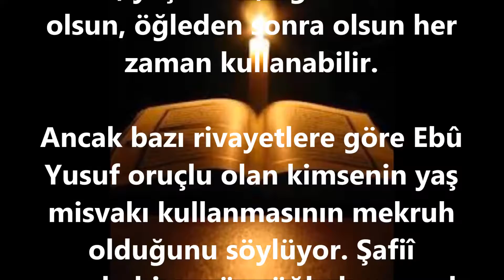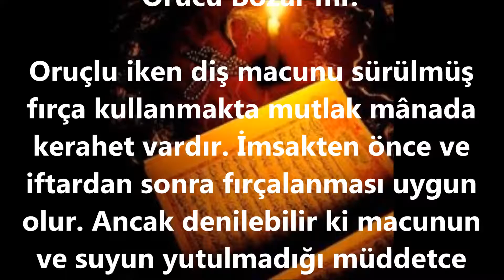Diş Fırçalamak Oruç Bozar Mı ?